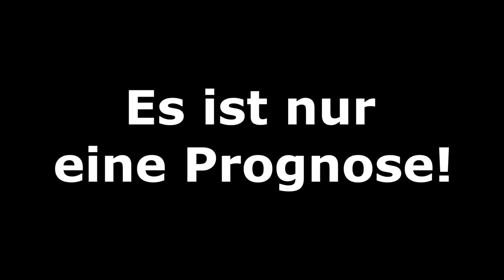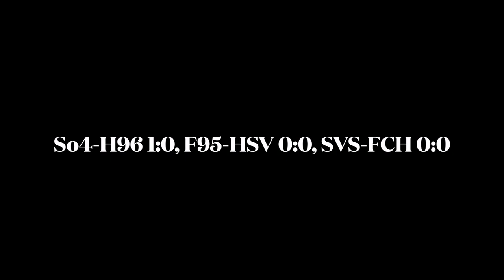FIFA 22: 27.Spieltag (inkl. Samstagskonferenz) I 2.Bundesliga - 2021/2022 I Prognose l [FULL HD]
00:00 Intro
00:33 Konferenz
23:29 SV Werder Bremen - SV Darmstadt 98

Fortuna Düsseldorf - Hamburger SV
FC Schalke 04 - Hannover 96
SV Sandhausen - FC Hansa Rostock